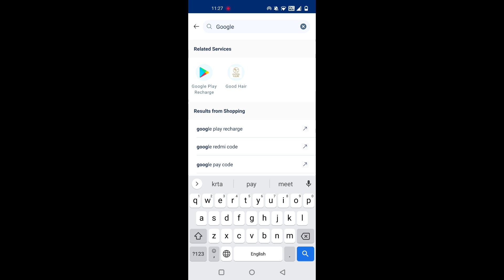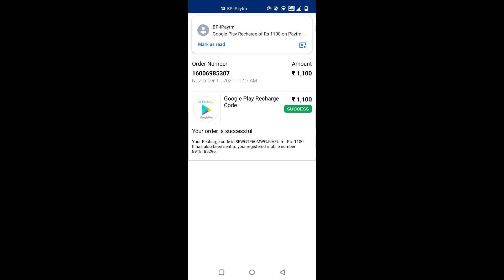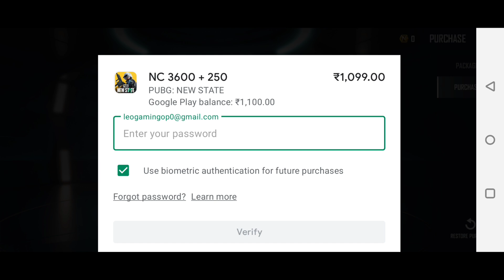How To Purchase NC in Pubg New State l How To Purchase Survivor Pass in Pubg New State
Welcome to Leo GamingYT
+1 Like
+1 Comment
Its Depend On You
▬▬▬▬▬[ SOCIAL ] ▬▬▬▬